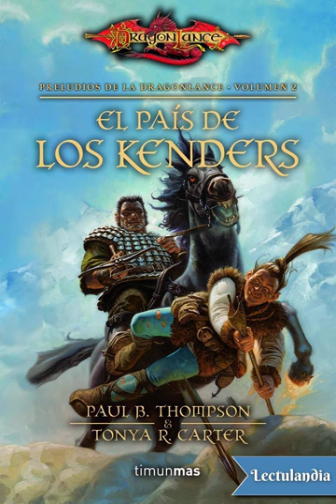Preludios de la Dragonlance II, El país de los Kenders, Mary Kirchoff, decima segunda parte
Una tarde de otoño, llega a El Último Hogar una enana a quien el Venerable Consejo de Ancianos de Kendermore ha contratado para que escolte a Tasslehoff Burrfoot de regreso a su ciudad natal a fin de que cumpla el compromiso de matrimonio, concertado desde su infancia. Para asegurar su comparecencia, el Consejo ha encarcelado a su tío favorito: Saltatrampas.

El viaje es muy accidentado ya que siguen la ruta en un mapa anterior al Cataclismo, lo que les lleva a través de montañas, pantanos e incluso un mar que supuestamente no deberían existir... El grupo, al que también se han unido varios enanos gully, llega a un pueblo donde se celebran las Fiestas de Otoño. Tas sube a una de las figuras del carrusel, un dragón, que cobra vida y se lo lleva volando a una fortaleza de las montañas de donde conseguirá escapar, montado esta vez a lomos del último mamut lanudo...